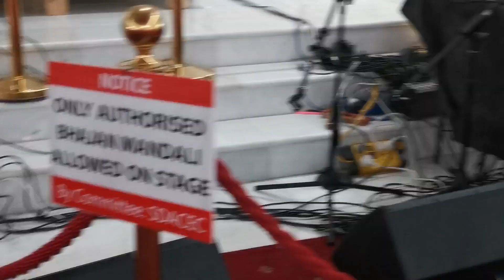Durga temple in Melbourne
Sri Durga Temple Rock Bank, 705-715 Neale Rd, Rockbank VIC 3335.